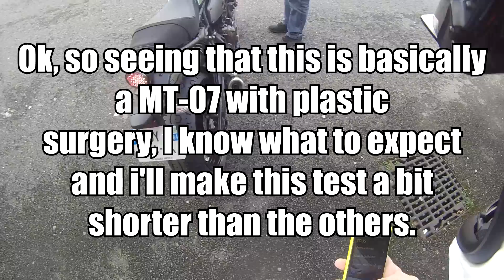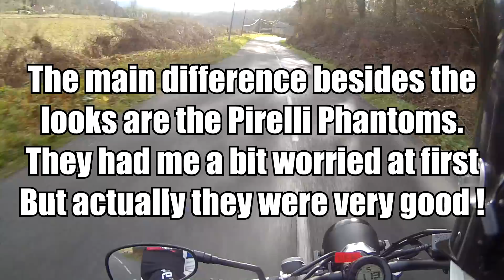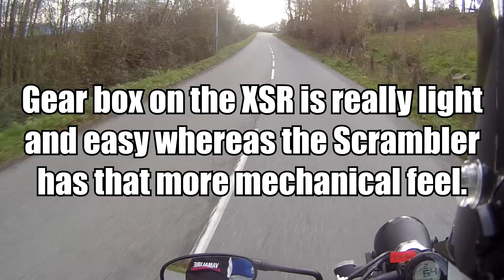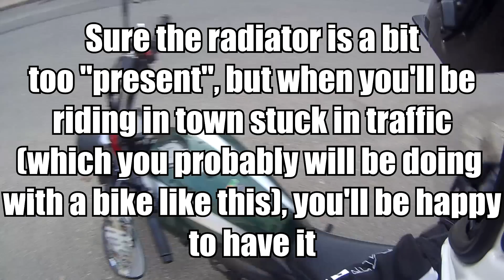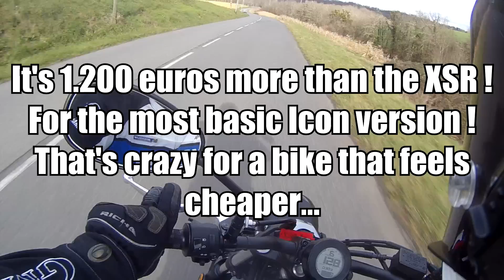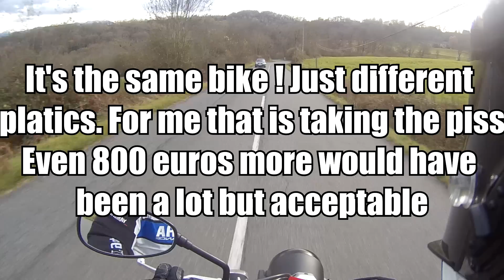Yamaha XSR 700 Test Ride / Ducati Scrambler Comparison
My Test ride of the new XSR 700, and comparing it to it's main rival, the Ducati Scrambler.